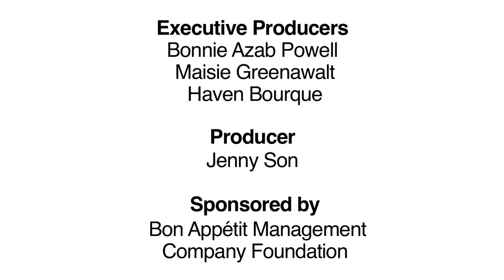TEDxFruitvale - Will Scott - Bring Back Black Farmers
Slavery left a bad taste in most African-Americans' mouth when it comes to farming. But as Will Scott points out, when we eat together, we don't fight. This nation needs more small farmers, more people growing food in general — black and white.

About Will Scott, president of the African American Farmers of California:
Will was born in Oklahoma to a family of sharecroppers; his parents moved to Fresno, CA, in the 1940s, where they continued to farm. After enlisting in the Navy, Will served in Vietnam aboard a submarine; later, when he retired, he bought 40 acres near Fresno and began to farm in earnest again. He grows Southern staples such as black-eyed peas and collard greens, which he sells at farmers' markets in Fresno and West Oakland. He is the president of the African American Farmers of California, which runs a 15-acre demonstration and education farm to interest African-American kids in agriculture.

This talk is part of Session One: Meet for TEDxFruitvale, which was held on October 14, 2011 at Mills College in Oakland, CA. The conference's theme was Harvesting Change, and it focused on farmworkers, labor and other social justice movements, and fair labor practices in business.